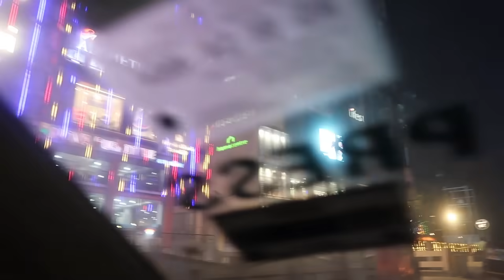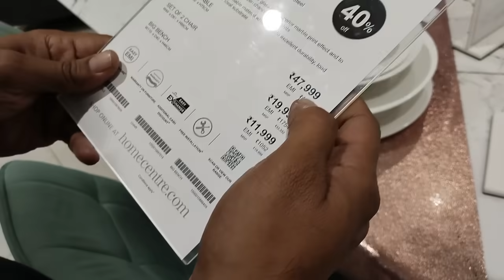Ai bosor Dhanterasot ki ki lolu / Moi dhanteras manu ne namanu / Haanhiye amak Dateot pothaise /Vlog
2.Hello friends, welcome to my Vlog . I hope you all are doing good . Although I Don't really celebrate Dhanteras but I try to purchase the necessary things that is required . So this video is all about Dhantertas Shopping . Lets see and enjoy
Purchase Links of the products
1.Door Hanging Pink Lotus Style
2.Bowl for Home Handicraft Floating Flowers and Tea Light Candles
3. Tealight Candles Set
4. Hand Crafted Pit Loom Cushion Cover
5. Cotton Textured Embroidery Cushion Cover
6. LED Diya Diwali Light Curtain
7. Diya Shape Flower Decorative Urli Bowl
8. Handmade Wall Decor Lotus with jhumki Style
9. Candles/Tealight/Diya Filled with Jelly& for Party